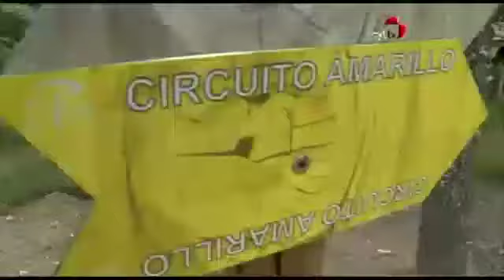TVCYL disfruta con el Parque de aventuras El Robledal del Oso (Cervera de Pisuerga- Palencia)